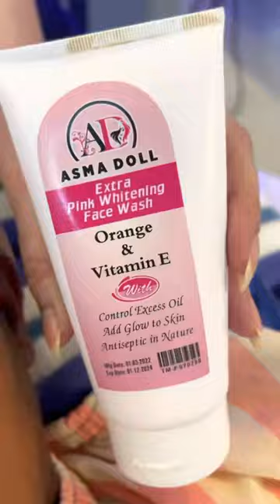Gold Facial with Hydra Treatment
Address:habib bank chowk,model town A, Bahawalpur